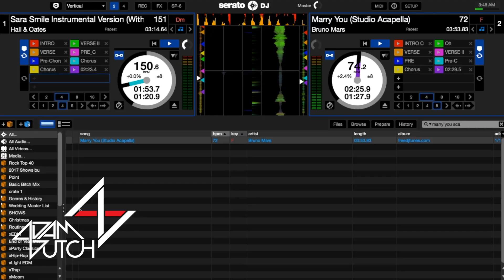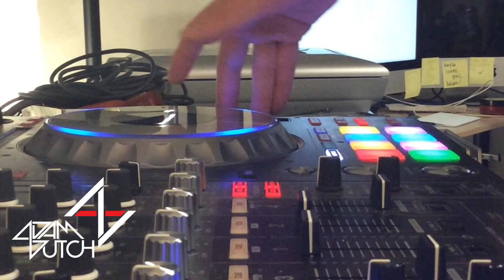Marry You vs. Sara Smile (Live Adam Dutch Mashup) for Blend Challenge - Bruno Mars vs. Hall & Oates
Part of a blend challenge with Marry You (Acapella) given to members of

Tried some rock songs, but then found this magic mix.

Parts used:
Marry You (Acapella)- Bruno Mars
Sara Smile (K Instrumental)- Hall & Oates

Some mistakes, but this was a live recording (video from 2 takes). Proper produced mashup coming soon!